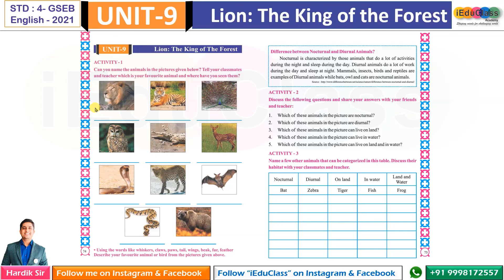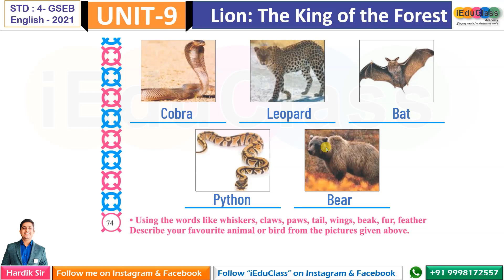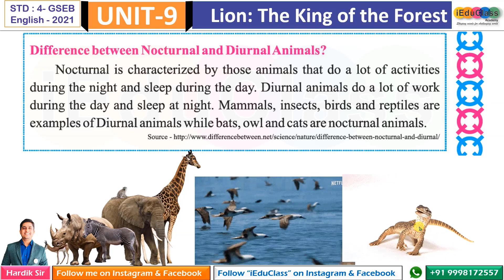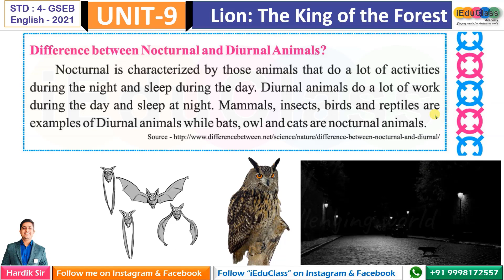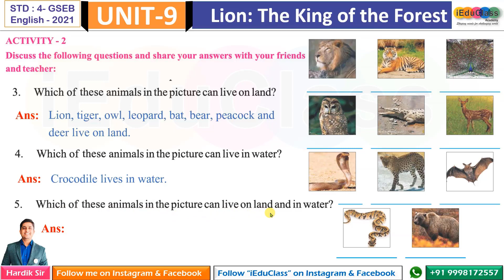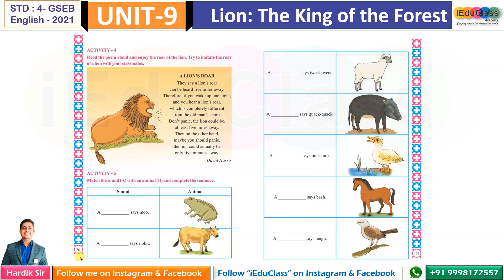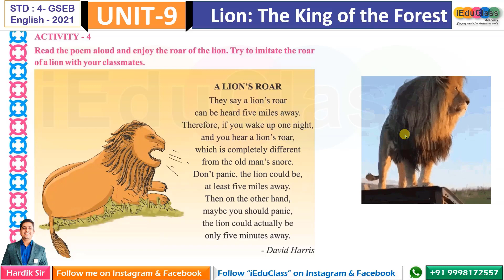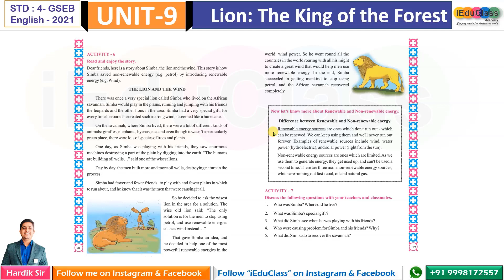Class 4 | GSEB | English: 9. Lion: The King of the Forest - Part-1 | iEduClass | Hardik Pancholi 🔥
✔️📚👉 ::  Std 4 : GSEB

✔️📚👉 ::  English : Unit: 9. Lion: The King of the Forest

Here I have solved Activities: 1 to 5

TIME LINE

00:00 - Intro
00:39 - Activity - 1
03:53 - Nocturnal and Diurnal Animals
05:05 - Activity - 2
06:40 - Activity - 3
08:22 - Activity - 4
11:09 - Activity - 5

✔️📚👉 :: English Grammar

✔️📚👉 :: Basic Mathematics Geometry